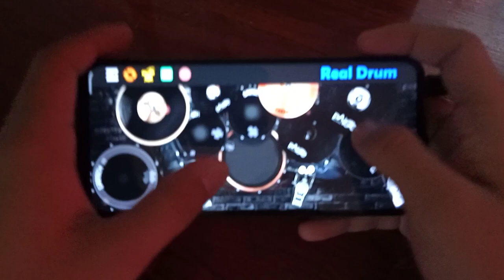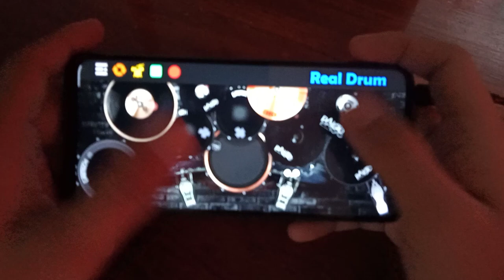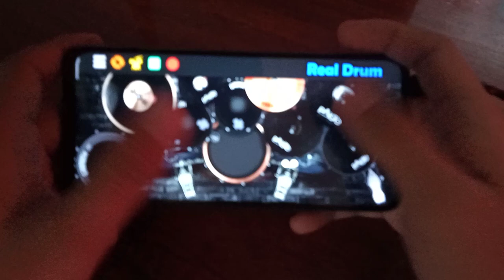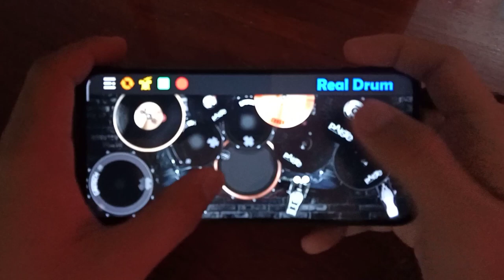Red - Taylor Swift (Real Drum Cover)